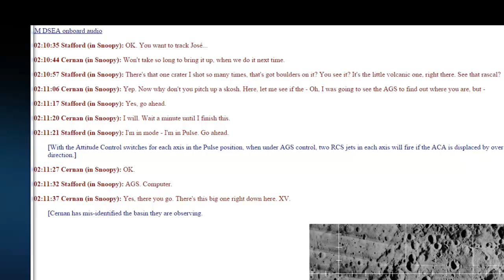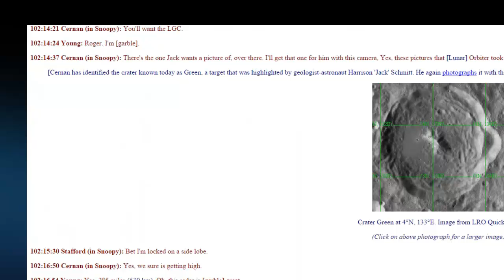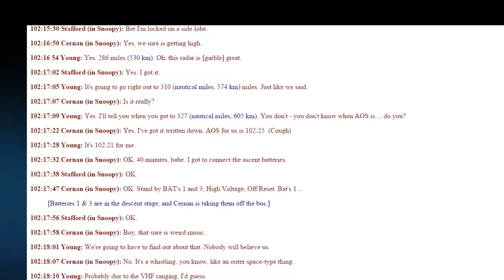Apollo 10 weird music on far side of moon [Transcript + Audio]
Apollo 10 astronauts reported hearing strange noises during their 1969 mission. This is the audio by NASA, transcript included